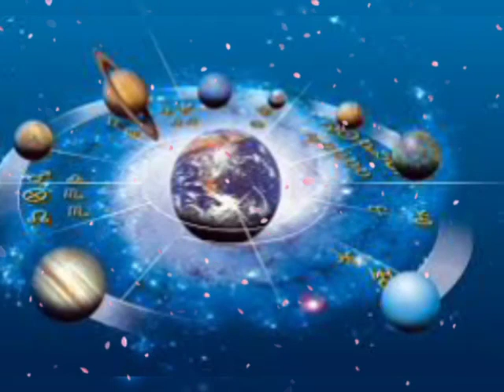06 सितंबर की सुबह कुम्भ राशि वालों अचानक चमक उठेगा भाग्य मिलेगी बहुत बड़ी खुशखबरी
27 अगस्त की सुबह कुम्भ राशि वालों अचानक चमक उठेगा भाग्य मिलेगी बहुत बड़ी खुशखबरी |

27 August 2020 kumbh rashi
kumbh rashi 27 August 2020 Dainik Rashifal आज का कुम्भ राशि
2020 june Kumbh Rashi
aaj ka panchang aaj ka bhavishya
Aaj ka subh bhagwan Aaj kis bhagwan ki puja karen
aaj ka rashifal kumbh rashi kumbh rashi 27 August 2020
kumbh rashi aaj ka 2020 kumbh rashi
kumbh rashi 27 August 2020
kumbh rashi, Kumbh rashifal
Dainik Rashifal daily Thouts
आज का कुम्भ राशि
27 जुलाई कुम्भ राशि
आज का राशिफल कुम्भ राशि
कुम्भ राशिफल